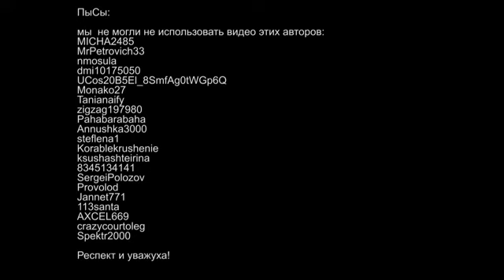Отпетые Мошенники - Руссо туристо